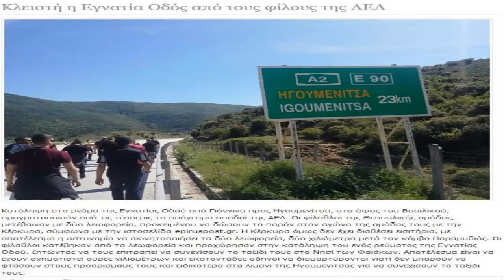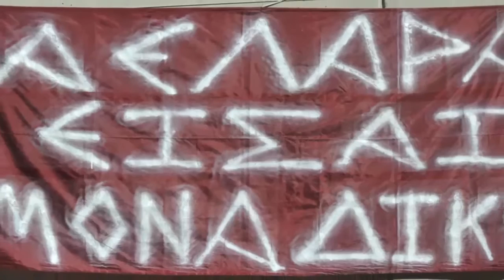΄Εκλεισαν την Εγνατία οι οπαδοί της ΑΕΛ! ( Κασσιόπη-ΑΕΛ 2015-16)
AEL fans 2015-16